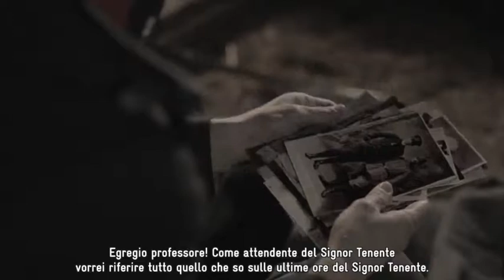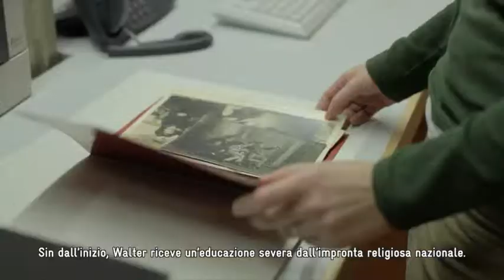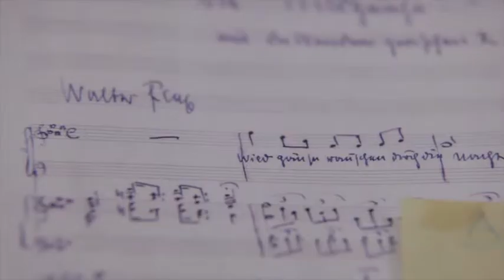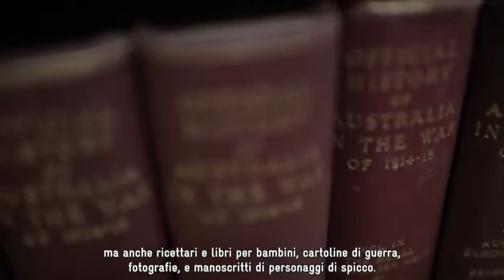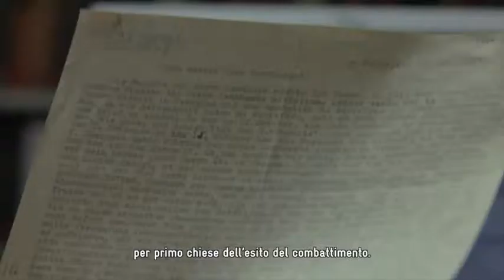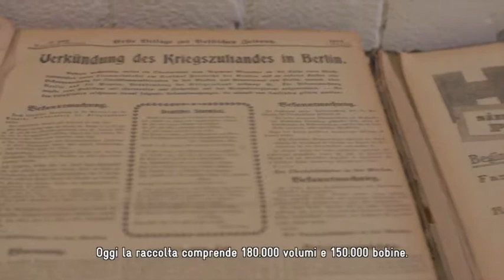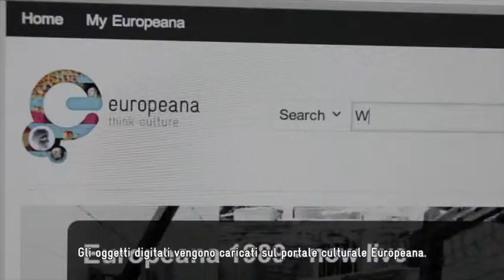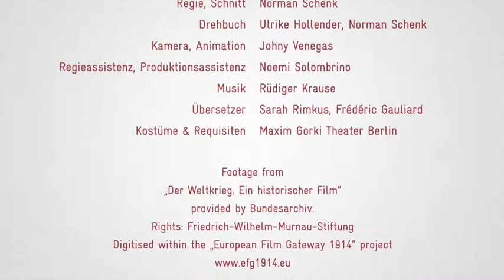1848 (1) Europa... PRIMA GUERRA MONDIALE